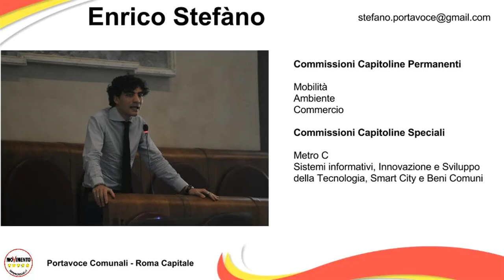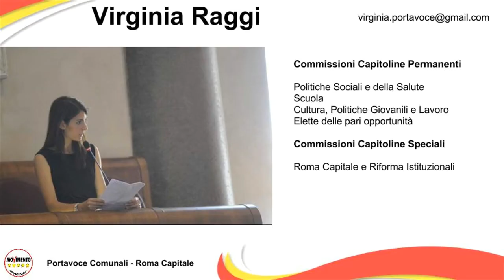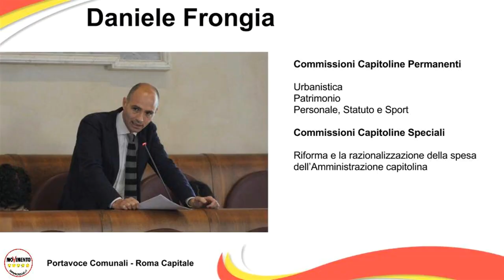Consiglio Comunale questione Bilancio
I portavoce comunali ci illustrano quel che staccadendo all'interno dell'assemblea capitolina in merito al bilancio di Roma.

o con bonifico bancario intestato a:
Codice IBAN
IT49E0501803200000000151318